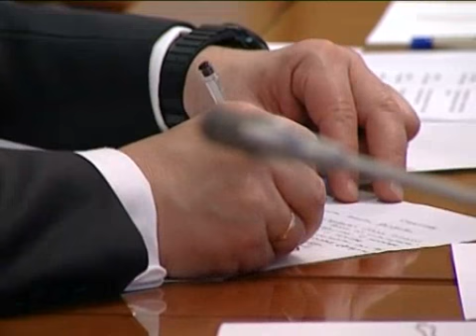May 29, 2012 Kazakhstan_Medvedev discusses bilateral issues with Kazakh prime minister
Russian Prime Minister Dmitry Medvedev and his Kazakh counterpart Karim Masimov met in Astana on Tuesday during Medvedev's visit to Kazakhstan.

The ministers discussed economic issues and then were joined by the two countries' delegations for further talks.